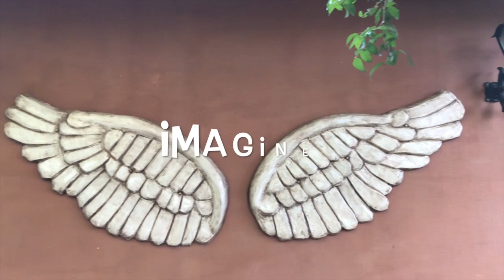Dádiva Hotel Boutique - hospedagem com charme e requinte!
Hospedagem em Pirenópolis/GO, no Dádiva Hotel Boutique. Filmagem das instalações do hotel com tomadas feitas também com drone. Requinte e charme na hospedagem.
Veja nossa experiência, com detalhes, dos dias que passamos no Dádiva Hotel Boutique no post lá no blog